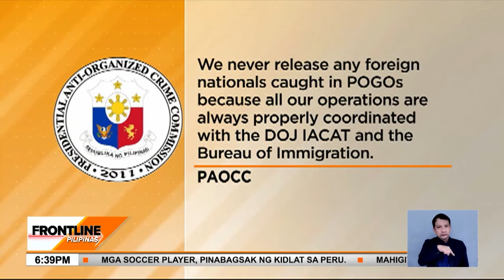69 na dayuhan, inaresto sa hinihinalang POGO hub sa Maynila pero muling pinalaya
FrontlinePilipinas | Dumistansya ang Presidential Anti-Organized Crime Commission PAOCC sa tinawag nilang flawed o palpak na raid sa isang hinihinalang POGO hub sa Maynila. Pero nanindigan ang PNP na lehitimo ang operasyon. News5 | via Camille Samonte